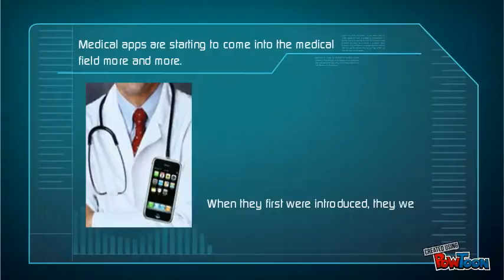Brayden's Medical Apps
Medical Apps for Digital Business Applications class-- Created using PowToon -- Free sign up . Make your own animated videos and animated presentations for free.  PowToon is a free tool that allows you to develop cool animated clips and animated presentations for your website, office meeting, sales pitch, nonprofit fundraiser, product launch, video resume, or anything else you could use an animated explainer video. PowToon's animation templates help you create animated presentations and animated explainer videos from scratch.  Anyone can produce awesome animations quickly with PowToon, without the cost or hassle other professional animation services require.